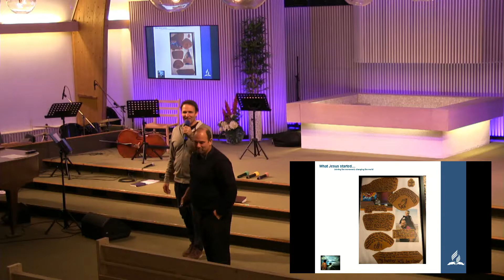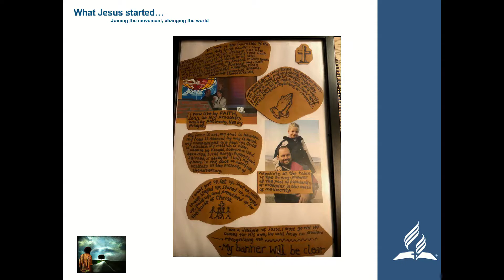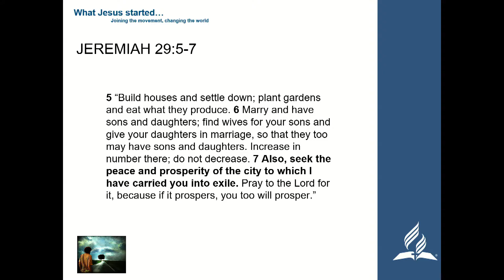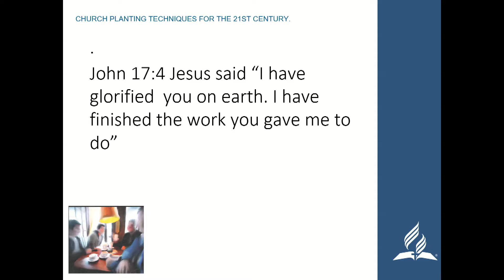Simon Martin - Bønneuken Bergen 2018 - 1 av 2